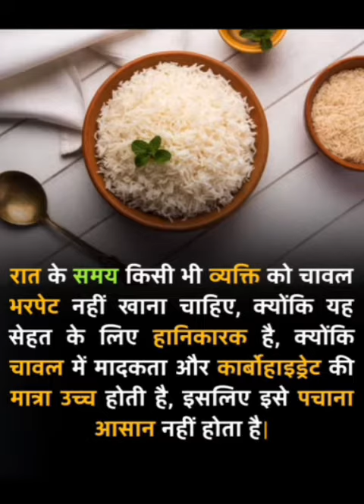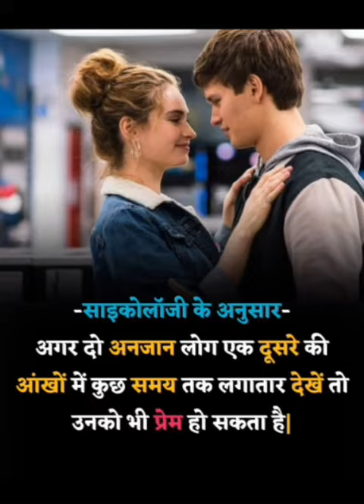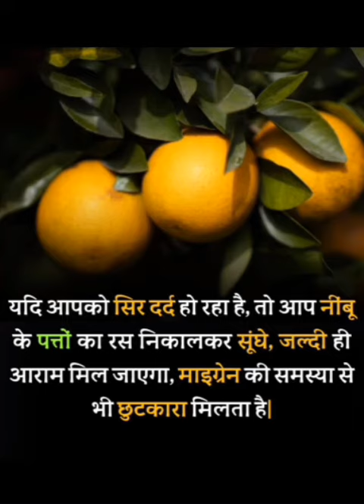AMAZING FACTS(1)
🙏Hlo Friends